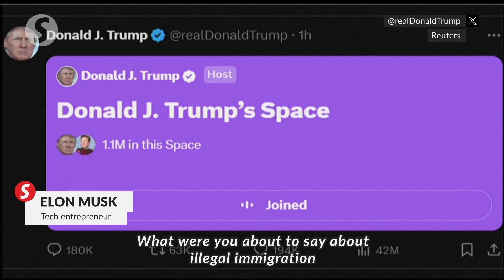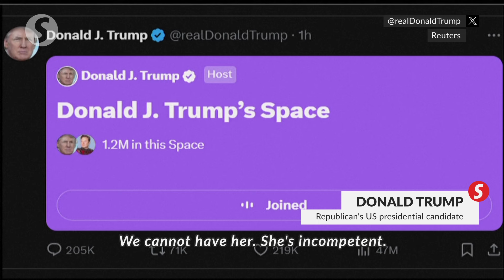Trump: I'll go back to Butler in October, Harris replacing Biden is a 'coup'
During a social media chat with Elon Musk on Aug 12, US Republican presidential candidate Donald Trump said he will go back in October to Butler where he survived the July 13 assassination attempt.

He also criticised his rival in the presidential race Kamala Harris for her incompetency in the Joe Biden administration.